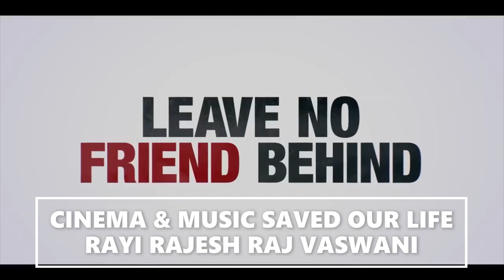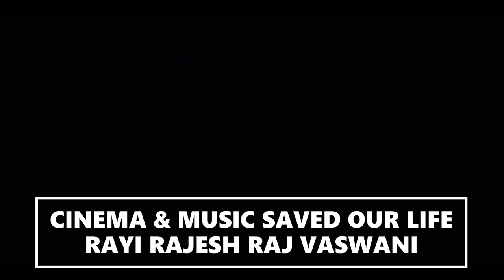THE GREATEST BEER : OFFICIAL TRAILER (HD) IN ENGLISH - MOVIE/FILM IN THEATERS & STREAMING APPLE TV +